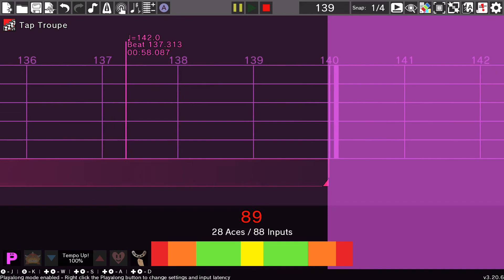Mario Kart Wii OST 2 - Title Theme: Rhythm Heaven Custom Remix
uhh yeah
are the game choices good here? idk